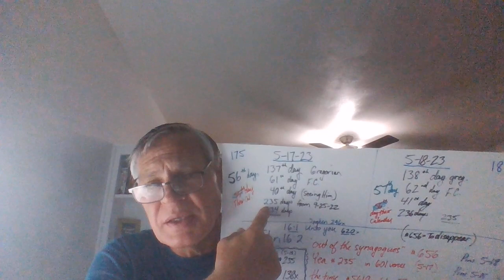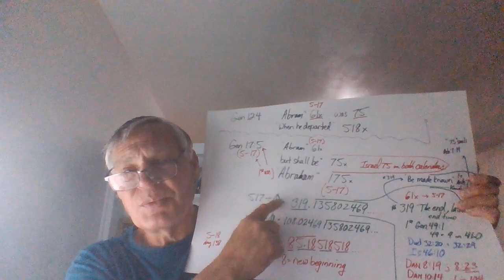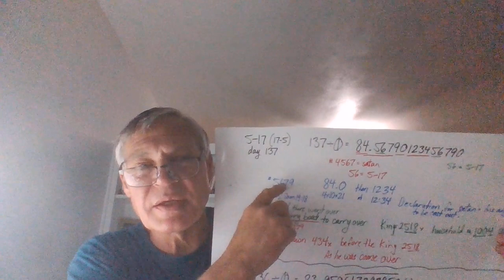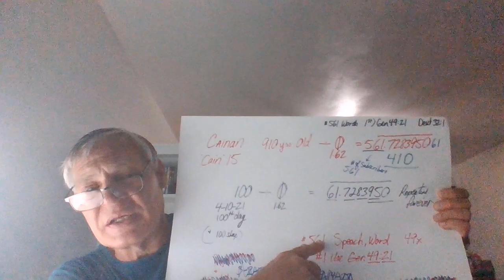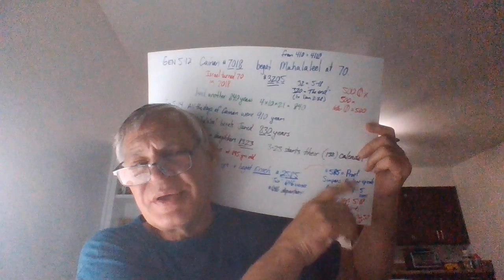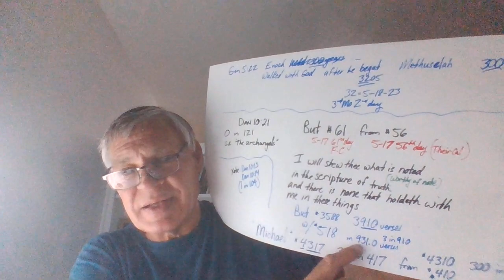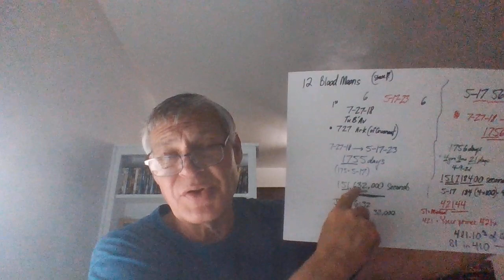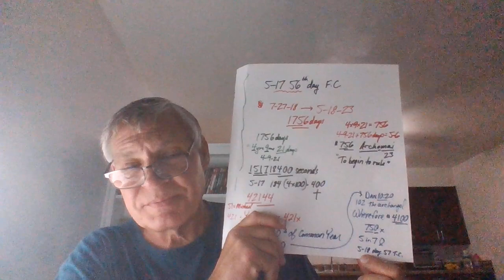Our Gathering Together Unto Him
MORE JAW DROPPING CONFIRMATIONS AT DIAMOND CENTRAL